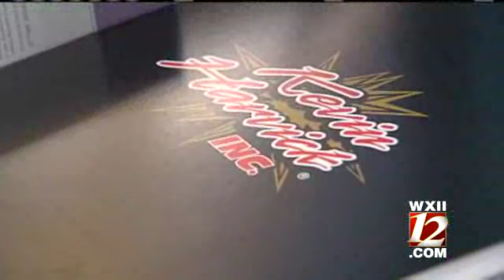One-On-One Conversation With DeLana Harvick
Mrs. Harvick shared a variety of topics including her pregnancy and how she met her husband.